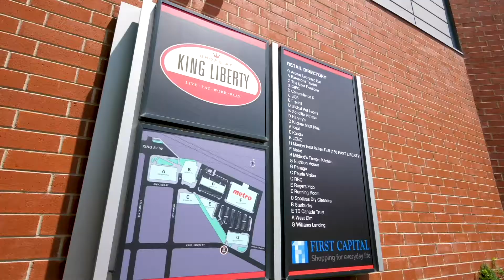1005 King St West - Toronto